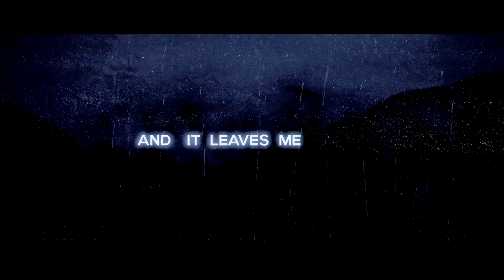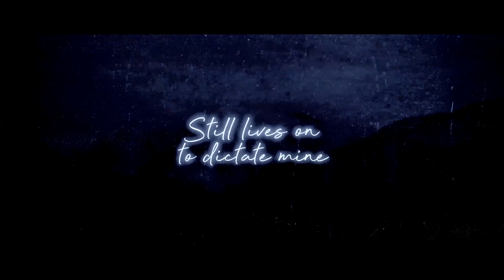Stephen Thomas Sims - Fix Me (Lyric Video)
Copyright BL RECORDS 2019